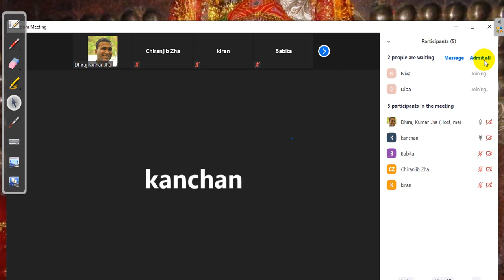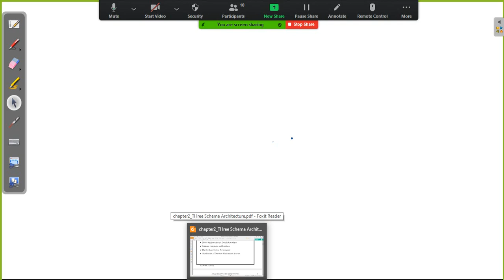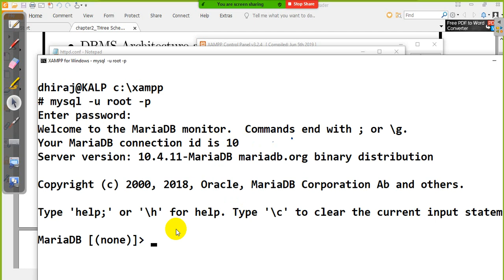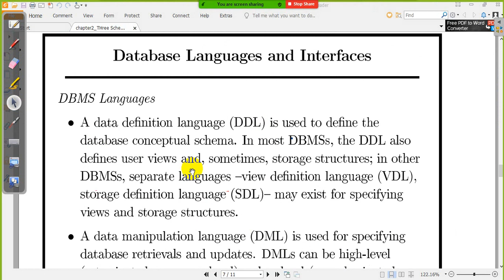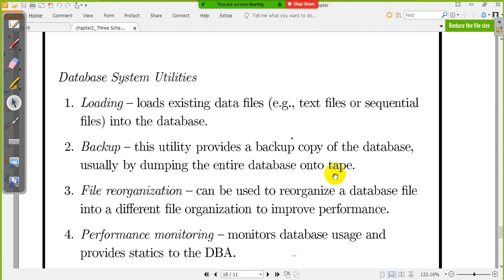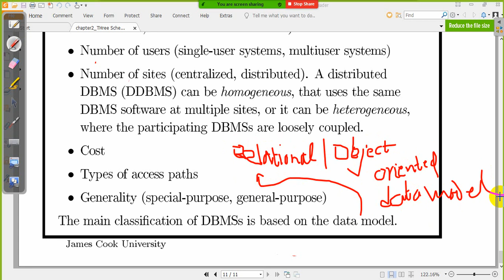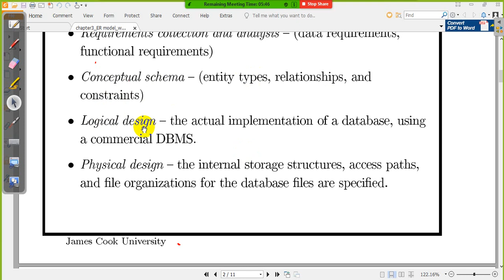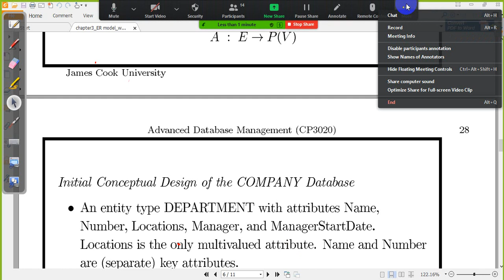Kshitiz College BBA 2020 DBMS Day4 session2